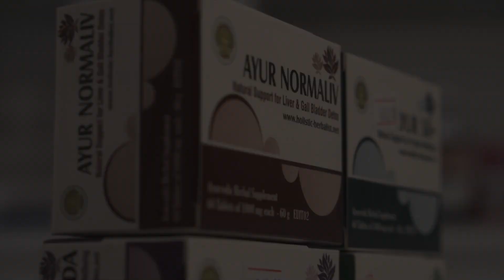Аюр Нормалив - естественная поддержка печени. Аюрведические препараты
Презентация новой линейки аюрведической продукции Премиум Класса компании Holistic Herbalist

Аюр Нормалив (Holistic Herbalist) - естественная поддержка печени. Аюрведа премиум качества. Благоприятно влияет на физиологическую функцию печени.

Помогает в детоксикации печени и крови, защищая клетки печени от токсинов.

Полезно для восстановления физиологических уровней важных показателей метаболизма в печени и крови. Улучшает пищеварение и аппетит.

В составе Аюр Нормалив - амла, бхуминимба (разновидность нима - обладает антибактериальным действием), алоэ, имбирь, бхуми амалаки, фенхель.

Аюр нормалив применяется при болях, дискенезии, вирусных воспалениях печени; при плохой работе печени или желчного пузыря.

Свойства:
глубокий уровень детоксикации в печени и крови,
более легкой выздоровление после операции на печени,
регулировка холестерина, мочевой кислоты и других показателей в печени и крови,
улучшает аппетит и пищеварение.

Состав:
Филлантус нирури, Андрографс метельчатый, Барбарис индийский, Алоэ вера, Пикрориза курроа, Сверция, Терминалия хебула, Имбирь, Амалаки, Фенхель.

Рекомендации от аюрведического врача Юрия Михайловича Авраменко. Трансляция из Бутика Аюрведы и Восточной медицины ROSA

Приобрести Аюрведическую продукцию вы можете в наших интернет магазинах